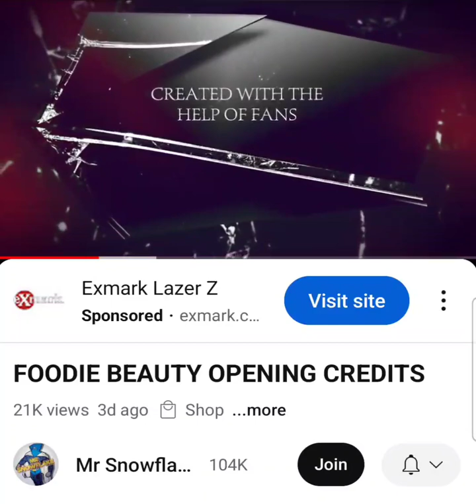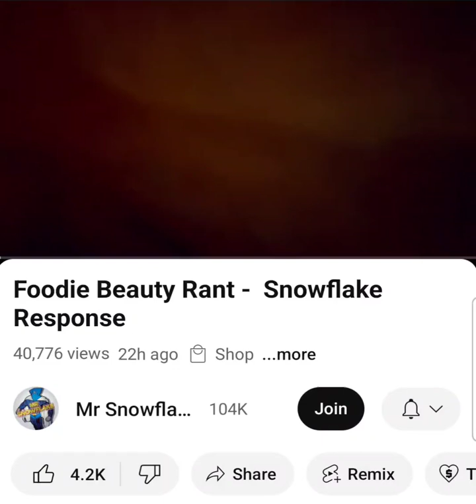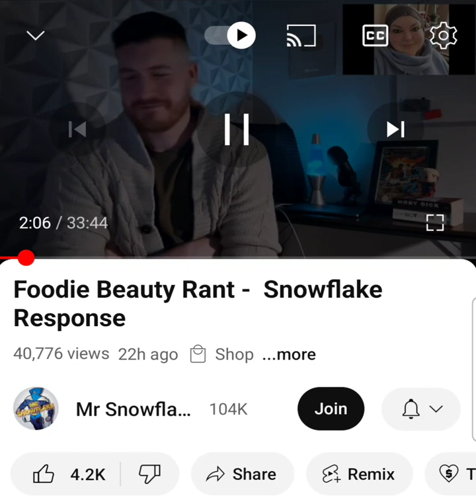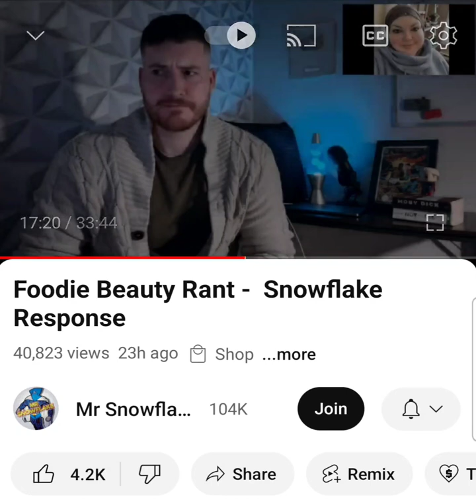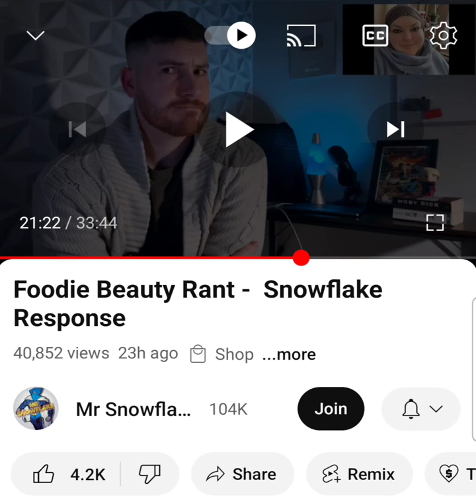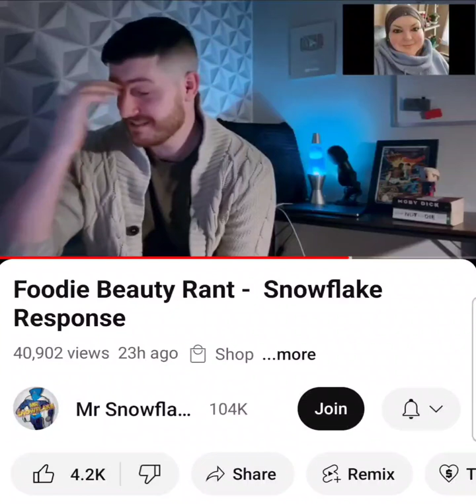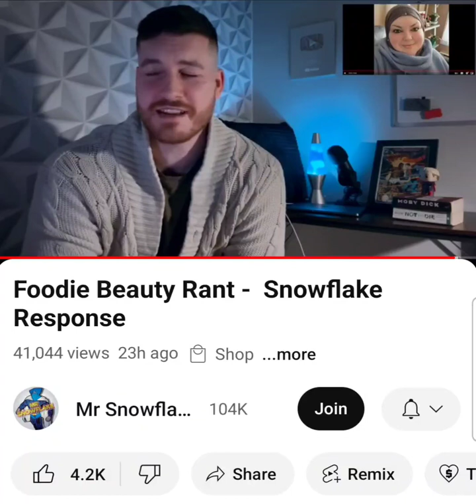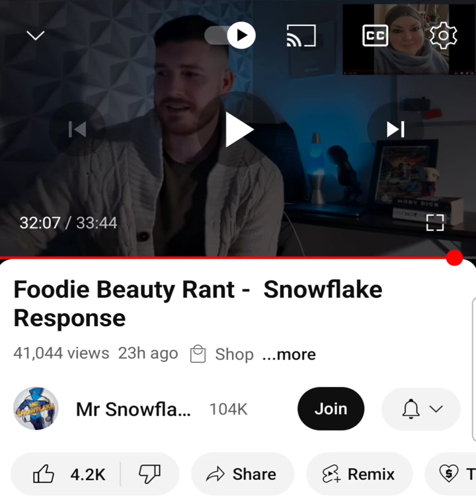rages about @MrSnowflake upcoming docuseries